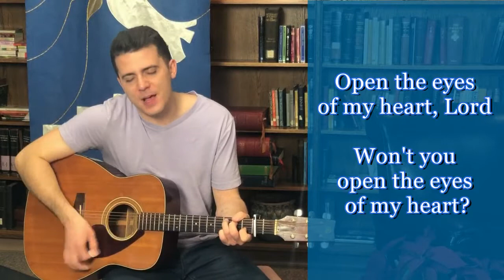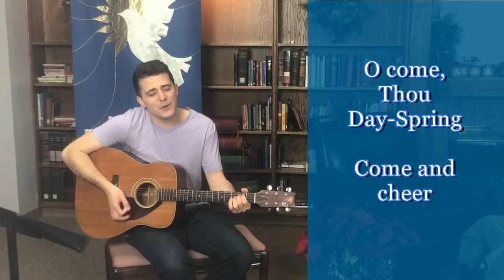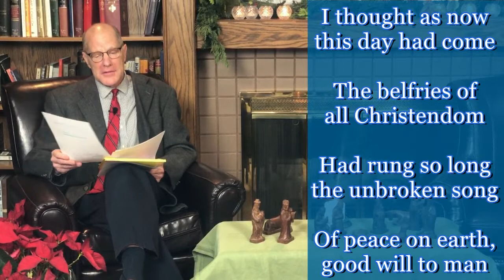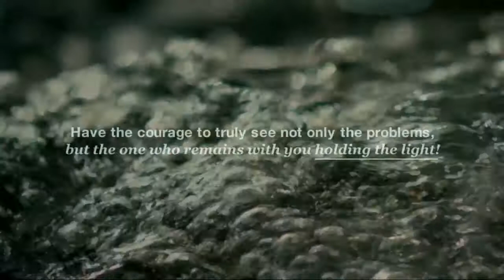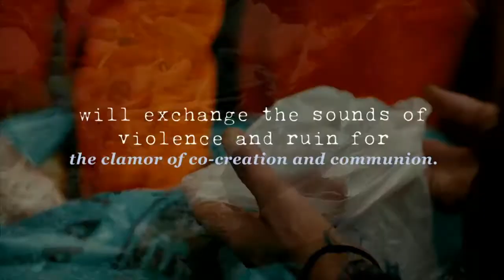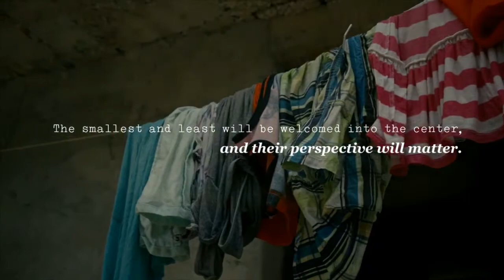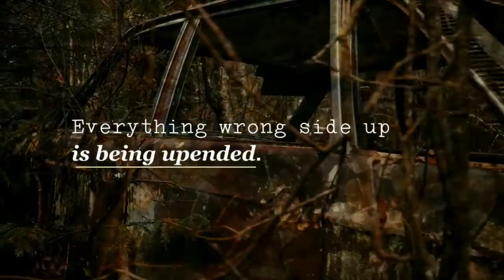Worship Service - Sunday 1-3-2021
Medford First United Methodist Church Sunday Worship Service 1-3-2021

Please give to the Church, either via mail-in offerings, or via our Church Hub website at: